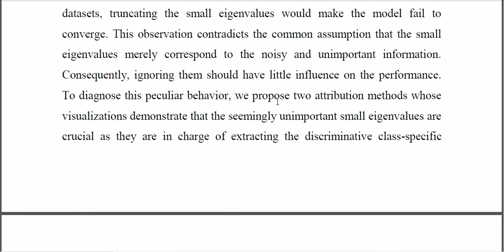On the Eigenvalues of Global Covariance Pooling for Fine Grained Visual Recognition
IEEE PROJECTS 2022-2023 TITLE LIST

Python=5500/-
Mininet=7000/-
Dot Net Project =3000/-
Java Project=3000/-

* Complete Source Code
* Complete Documentation
* Complete Presentation Slides
* Flow Diagram
* Database File
* Screenshots
* Execution Procedure
* Video Tutorials
* Supporting Softwares

Support Specialization
* 24/7 Support
* Ticketing System
* Voice Conference
* Video On Demand
* Remote Connectivity
* Document Customization